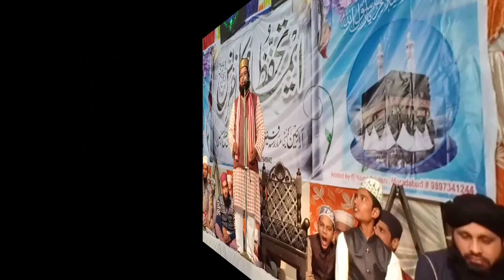Ek Mishra Mein jaake padhunga Shayare Islam Aqeel ur Rahman Mehmood Puri 2018 new kalam full HD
Channel Salman Raza official

voice Aqeel ur Rehman Mehmood Puri

and mobile number 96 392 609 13